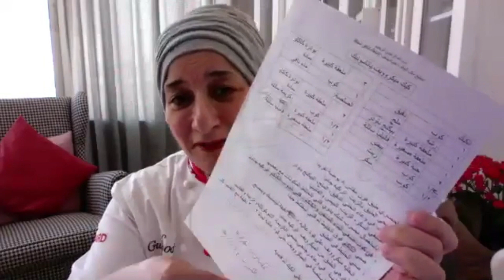EP 15 - Manal Alalem قصة نجاح عبر ثلاث عقود و استراتيجيات مواقع التواصل الاجتماعي مع منال العالم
في هذه الحلقة نستضيف الشيف منال العالم صاحبة الوصفات الشهية و مؤلفة الكتاب الشهير “مطبخ منال العالم“ الذي لاقى انتشار واسعا لدى العديد من القراء كما أنها قدمت و أعدت العديد من البرامج على قنوات متعددة حيث تركت بصمتها في قلوب المشاهدين و موائدهم

سنتحدث مع ضيفتنا في هذه الحلقة عن قصة نجاحها عبر الثلاث عقود الماضية و عن استراتيجيات مواقع التواصل الاجتماعي و كيف استطاعت أن تصبح ضمن قائمة (Forbes) لأكثر ١٠ نساء مؤثرات على مواقع التواصل الاجتماعي و أيضا عن رؤيتها و عاداتها اليومية في تنظيم الوقت

In this episode, we talk to show host, author and chef Manal Alalem about her success journey over the last 30 years. We discuss her social media strategies and how she came to be one of the top 10 Arab Social Media Influencers according to Forbes, as well as more about her story, habits, and vision.

All the show notes can be found on the website.

You can find Leen Al Kalaam Podcast on يمكنكم الاستماع أو تحميل حلقات البودكاست عن طريق